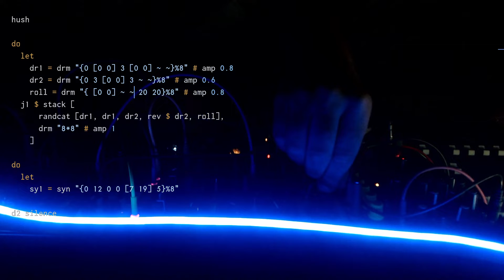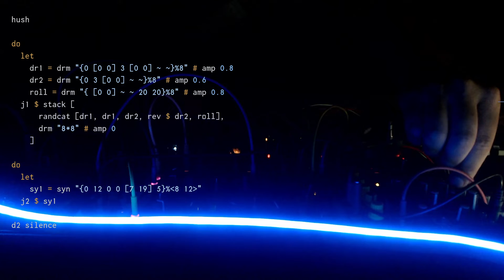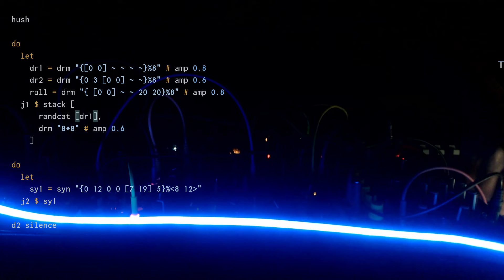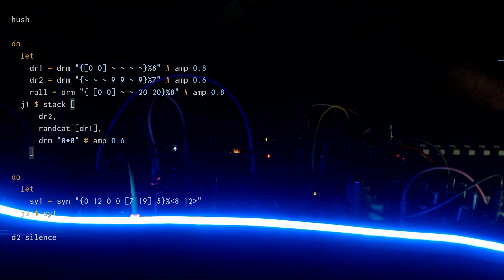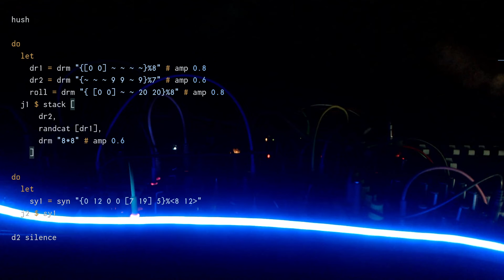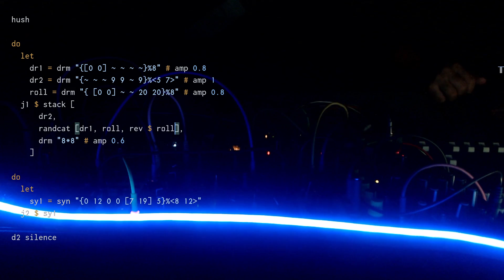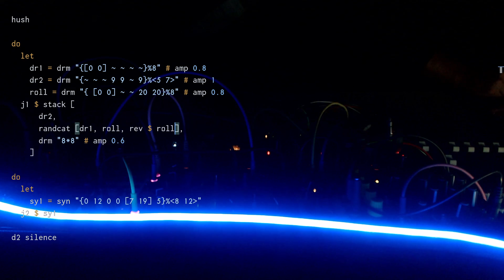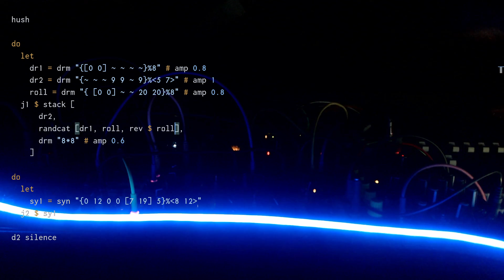Longest Night Stream December 2021 - obop - 2021-12-22 10:40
Longest Night Stream December 2021 live performance by obop from newcastle

tidal + modular